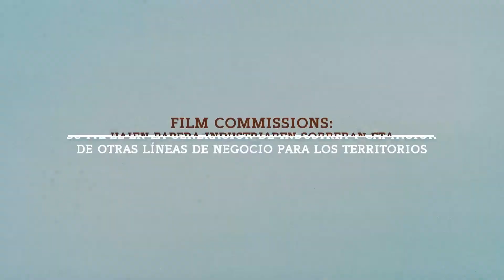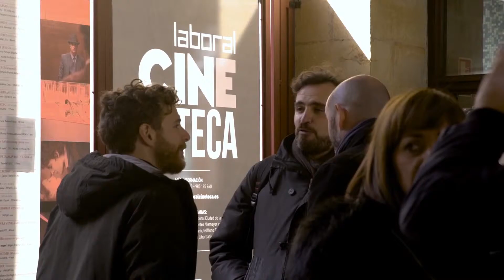Jornada Profesional / Jardunaldi profesionala – “Bertatik Bertara -Tan Cerca 2019”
BilbaoArte Fundazioak ikus-entzunezkoen sektoreko kultur eragileentzako jardunaldi profesionala jaso zuen, martxoaren 28an,  Bilbok, Santanderrek eta Gijonek parte hartzen duten kultur lankidetzarako “Tan Cerca” akordioaren bitartez. Foroa, Bilboko Udalak eta maiatzaren 2tik 11ra bere 25. edizioa ospatuko duen Bilboko Zinemaldi Fantastikoak – FANTek antolatu zuten.

La Fundación BilbaoArte acogió, el jueves 28 de marzo, una jornada profesional para agentes culturales del sector audiovisual, en el marco del acuerdo de colaboración cultural “Tan Cerca”, en el que participan Bilbao, Santander y Gijón. El foro estuvo organizado por el Ayuntamiento de Bilbao y su Festival de Cine Fantástico de Bilbao – FANT, que celebrará del 2 al 11 de mayo su 25ª edición.